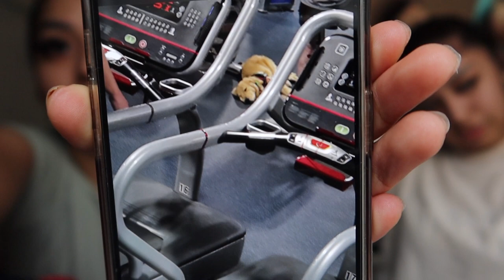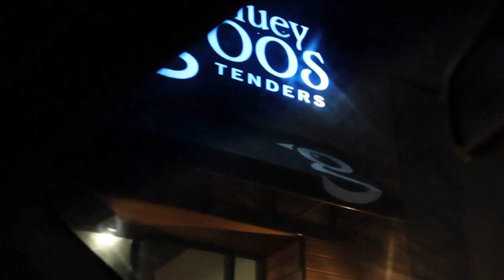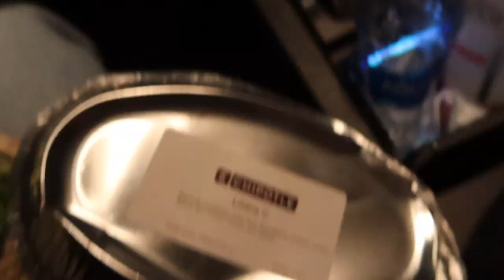nail vlog: come get our nails done w/us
in today's video : grwm to get my nails done